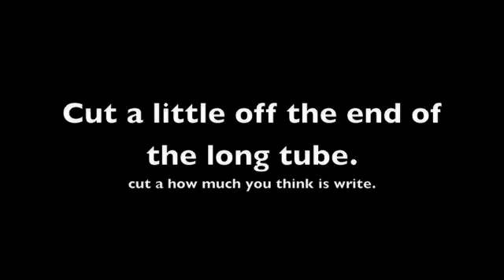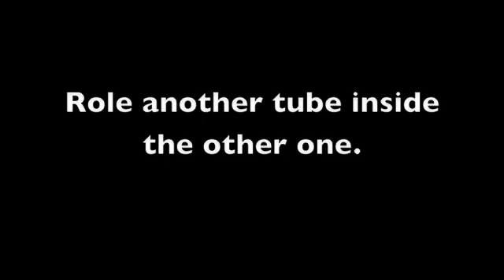How to make a paper mini uzi